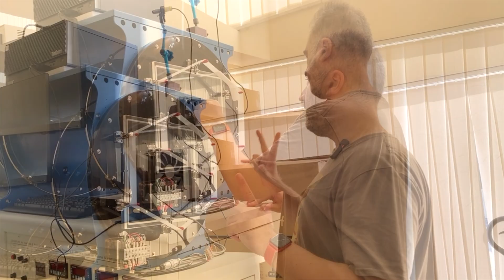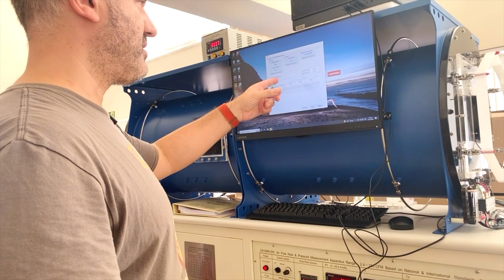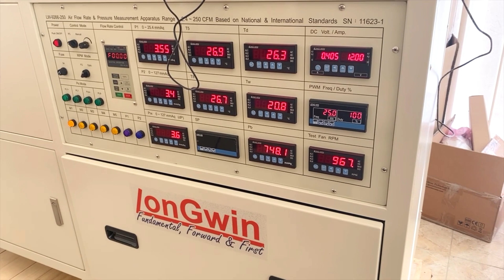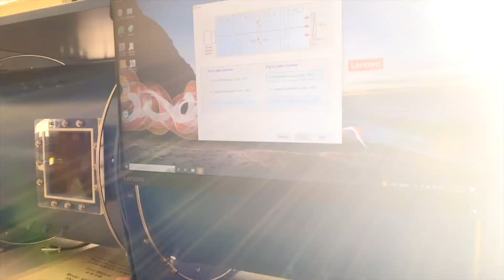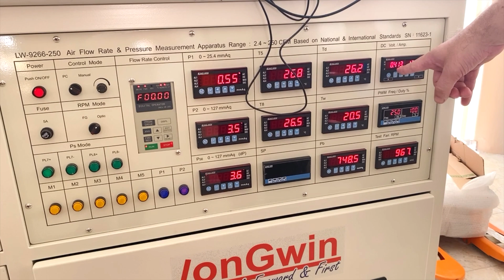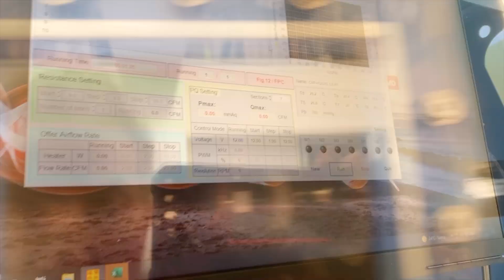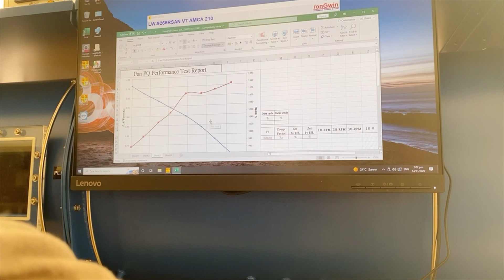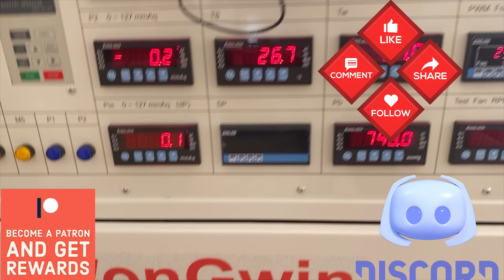Fan Testing Procedure on a $62,000 Long Win Machine!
Finally, it is up and running! Our first fan tests with our newest equipment!

👉 Mega Comparison: 17x 120mm Fans Tested on a Long Win Apparatus